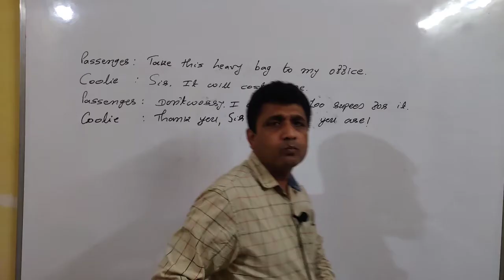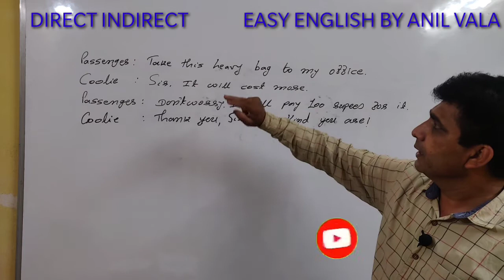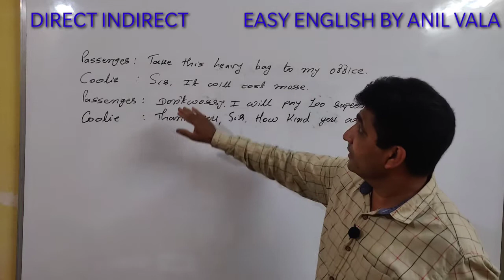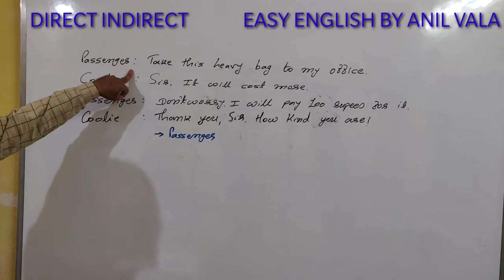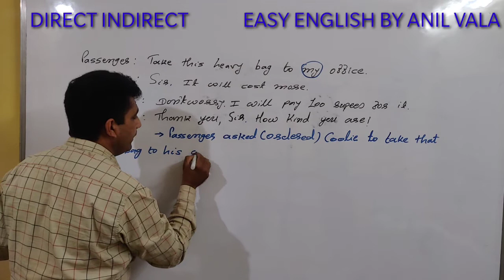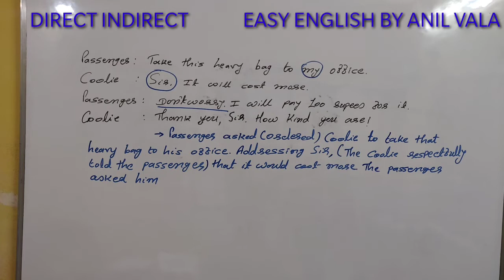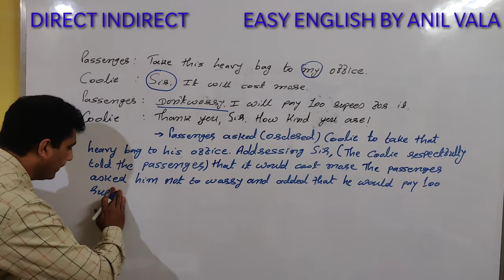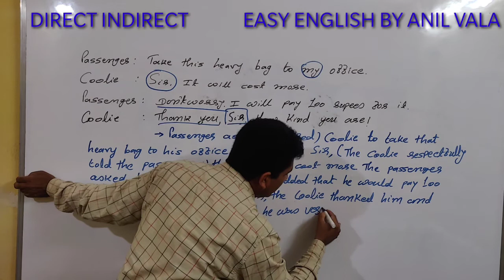DIRECT INDIRECT PART 14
| EASY ENGLISH BY ANIL VALA   | FOR COMPETITIVE EXAMS |  GRAMMAR AND COMPOSITION  |  FLUENCY IN ENGLISH  |  SPOKEN ENGLISH  | BASIC GRAMMAR |